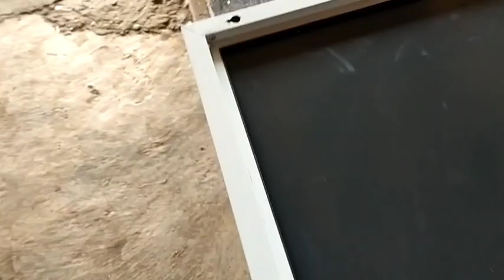cermin bingkai aluminium 125x70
kaca cermin aluminium warna putih